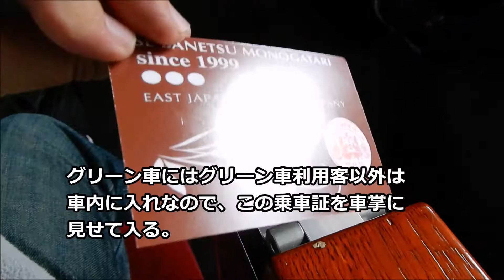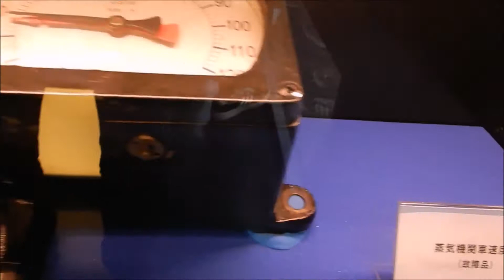SLばんえつ物語車内の様子【グリーン車・売店・展望車があり、客車でも楽しめる列車】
SLばんえつ物語で使用されている12系客車は、ボックスシートの普通車の他に、専用の展望室があるデラックスなシートのグリーン車、商品が豊富な売店、そして大きな窓が特徴の展望車などバラエティな編成で、客車だけでも十分楽しめます。
SL（C57-180）、展望車、グリーン車外観
グリーン車
普通車
売店
展望車
オコジョルーム
を紹介していきます。

多少なりともばんえつ物語の魅力が伝われば幸いです＾＾

★東日本を中心としたお得なきっぷ、乗って楽しい列車を紹介した自作サイト
「乗り鉄お役立ちガイド」